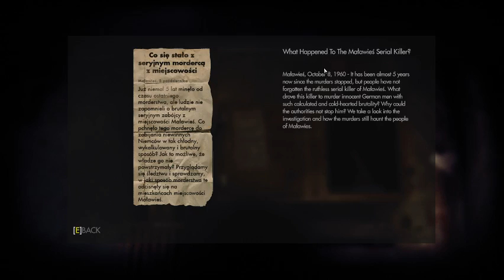Wolfenstein: The New Order #5 - Interrogation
Well hello there mr chainsaw.